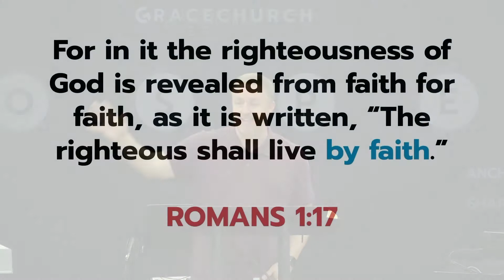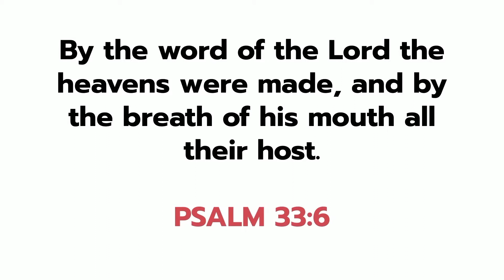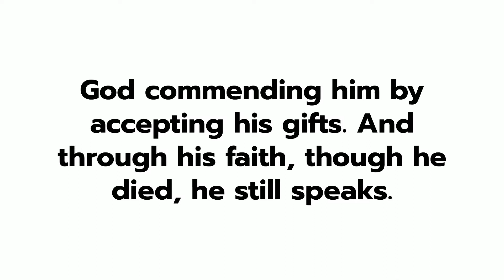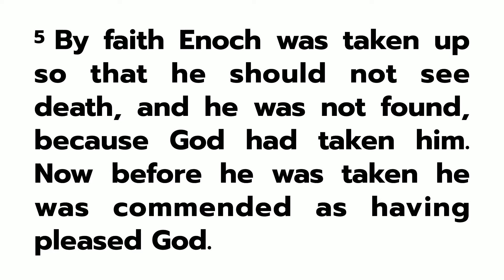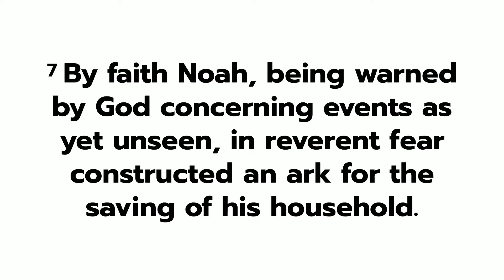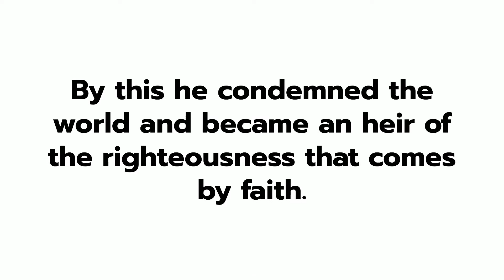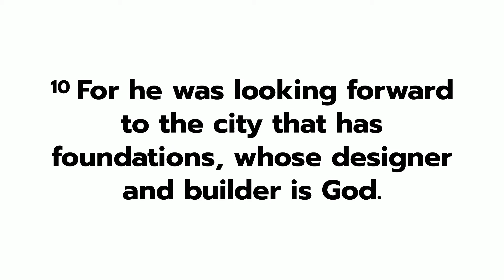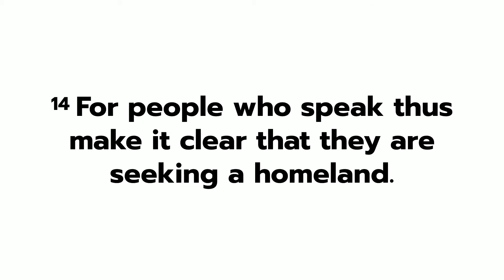Faith Does the Soul Good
Thank you for joining us. We will be hearing Chris Daukas preach his sermon: "Faith Does the Soul Good" from Hebrews 11:1-16.